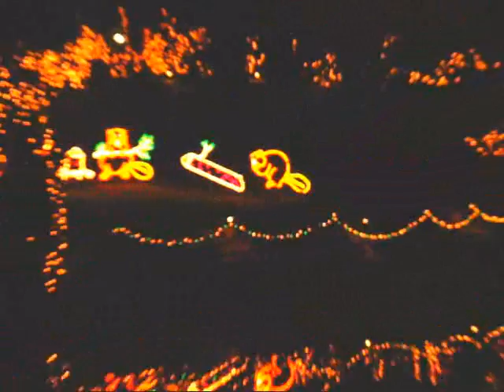Bellingrath Holiday Lights, part 2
More of the beautiful holiday lights at Bellingrath Gardens. Located in Theodore, Al. along the shores of the Fowl river. Open to the public year round, closed on Christmas day only.
It's one of our favorite places to visit.